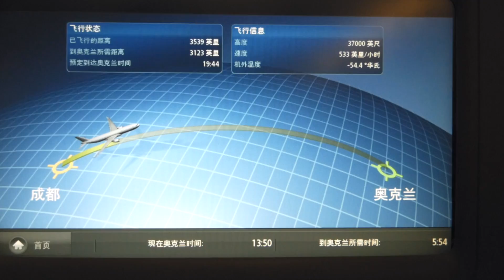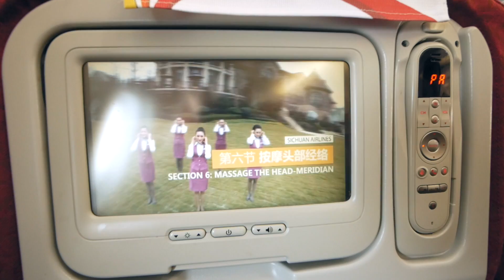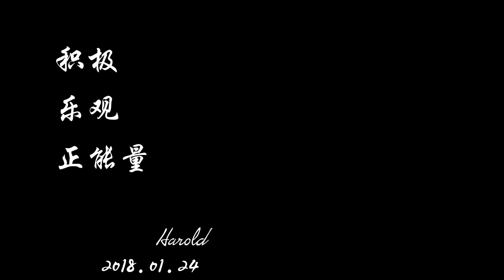坐了12小时飞机，终于回到了新西兰（新西兰 Harold Vlog 335）